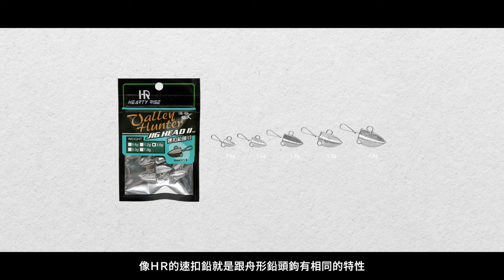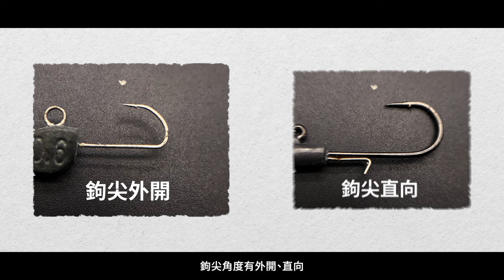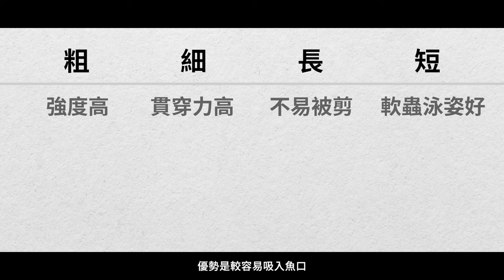【從0開始學海水微物釣 鉛頭鉤特性解析篇 EP.4】玩海水微物的鉛頭鉤該怎麼選擇呢？ 常見種類一一說明給你！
0:00 前言
0:20 鉛
0:41 頭
0:51 圓形
1:19 子彈形
1:46 箭矢形
2:21 舟形
3:04 鉤
3:25 外開
3:46 直向
4:02 鉤骨
4:59 結尾